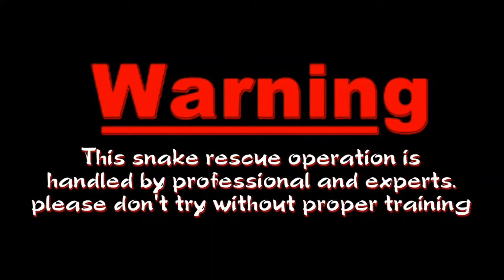Released Venomous & Non Venomous Snake...